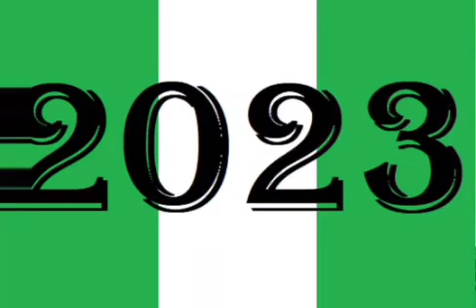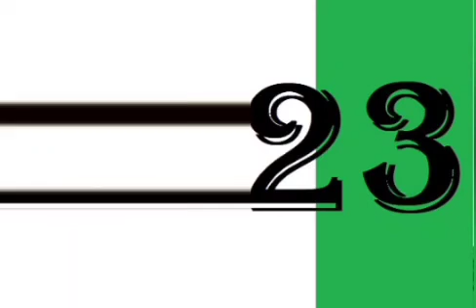OPINION: CAN JONATHAN BEAT TINUBU WHILE LOYALISTS PRESSURE HIM